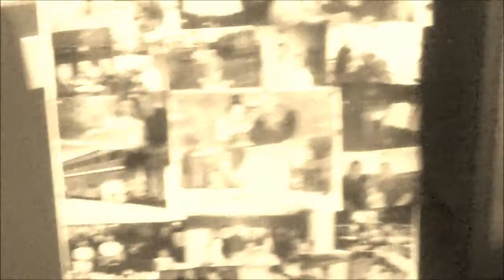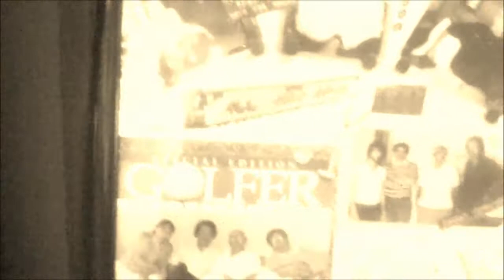Just Breathe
Happy Bday Dad :)